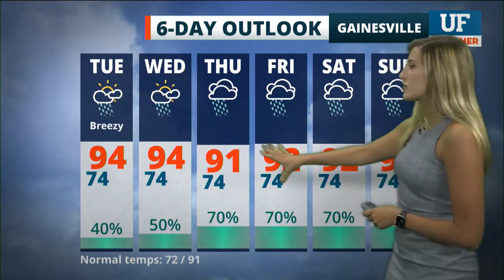Local forecast for Gainesville-Ocala - August 3, 2020 10 am ET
Local forecast as seen on WRUF-TV (Cox 1006 or 10.1) and published August 3, 2020 10 am